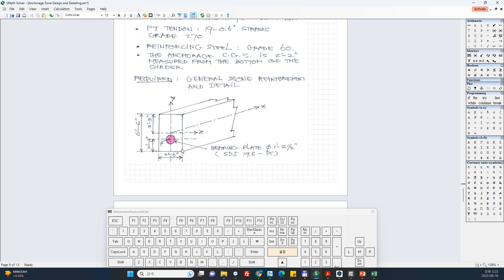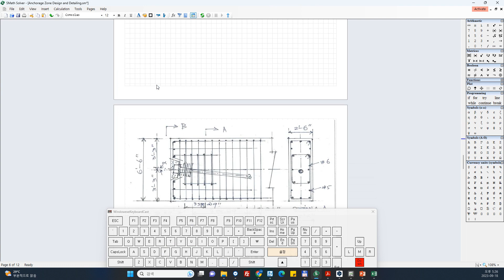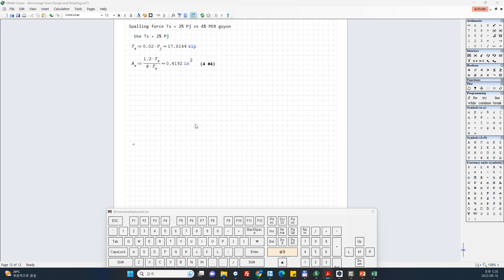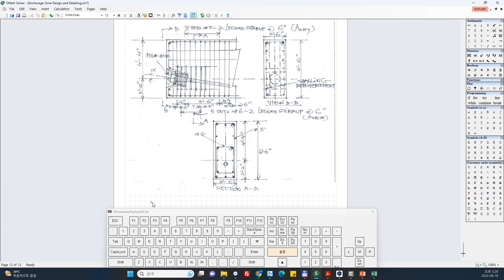Anchorage Zone Design example2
Anchorage Zone Design and Detailing from Practical Perspective
Teddy S. Theryo, P.E.
FDOT Structures Design Office
2019